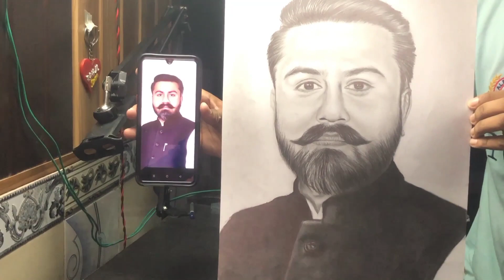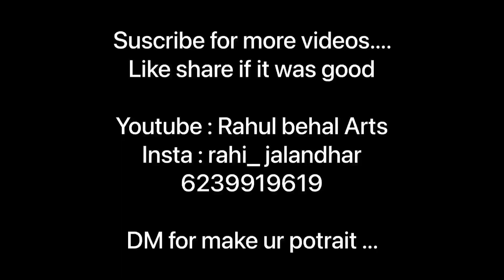MLA (Jaito) || Potrait || Handover 😇